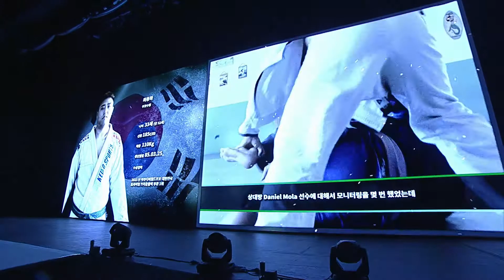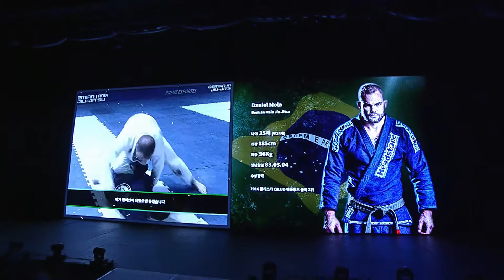2017 SPYDER INVITATIONAL BJJ CHAMPIONSHIP Quarter Final(+76kg) 최동화 vs D.Mola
2017 SPYDER INVITATIONAL BJJ CHAMPIONSHIP Quarter Final(+76kg)

최동화 vs Daniel Mola
(Donghwa Choi vs Daniel Mola)